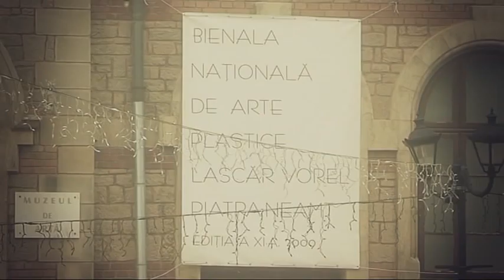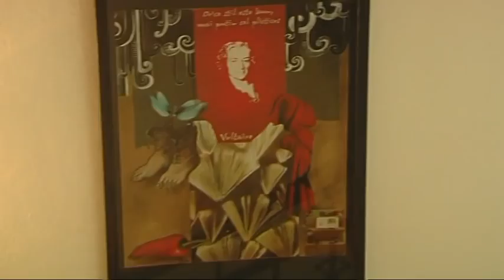BIENALA NAŢIONALĂ DE ARTĂ PLASTICĂ "LASCĂR VOREL" PIATRA NEAMŢ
Festivitatea de închidere a bienalei "Lascăr Vorel" Piatra-Neamţ - ediţia a XI -a 2009